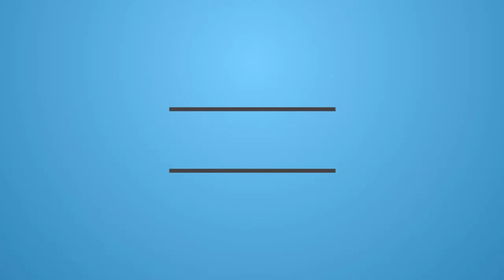2018-01-13 - Vercelli - ex polveriera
frame:
DendroFrames azureus215 #001 215mm by iljap

ESC:
DYS XSD 30A 16.65

Flight Control Board:
DIATONE D-Link F3 V2 (FW Betaflight 3.2.0)

cam FPV:
RunCam Swift lens 2.5mm

Ant FPV:
Menace Raptor Antenna 5.8Ghz Omni